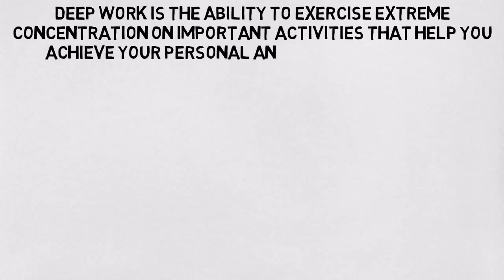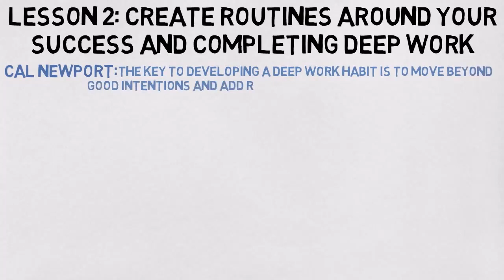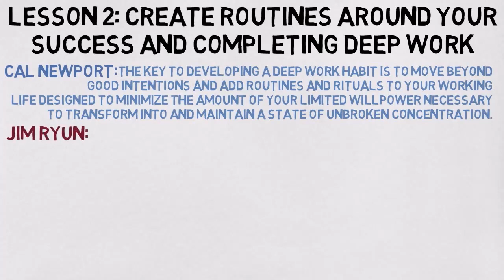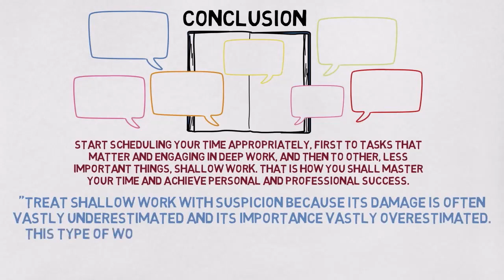DEEP WORK by Cal Newport | Success in a distracted world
Deep Work Summary & Review Cal Newport - ANIMATED

DEEP WORK is the book for those who want to succeed in a world that's full of distractions. Cal Newport offers a deeply researched and thought-provoking look into the best practices of the most successful people in the world.

When life becomes too simple, it loses its meaning. Cal Newport challenges us to find meaning in the busyness of our lives. The author of Deep Work, Newport explains how to thrive in a world of distractions and find meaning in the process.

10 Best Selling Book

1)This video has no negative impact on the original works
2)This video is also for teaching and inspirational purposes.
3)It is not transformative in nature.